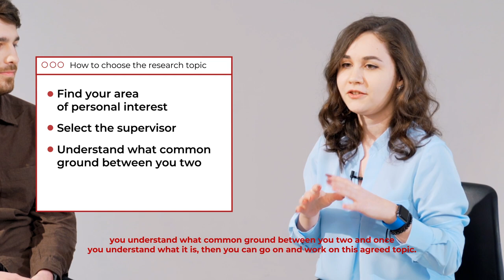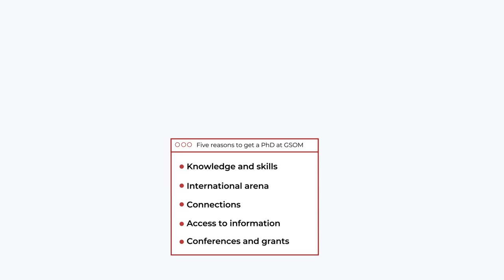10 Qs to GSOM SPbU Doctoral Students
Saint-Petersburg State University introduces unique Doctoral program in Management based on international standards of PhD programs. Here are the main answers about it.